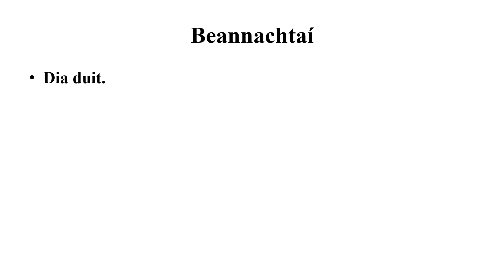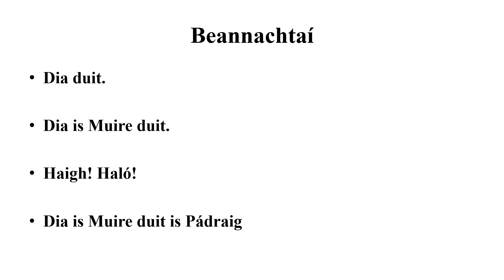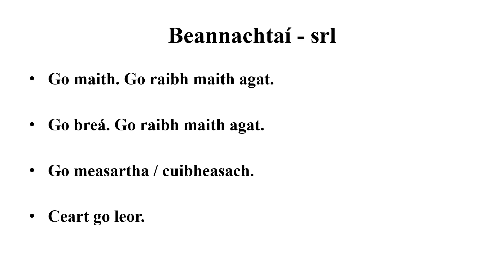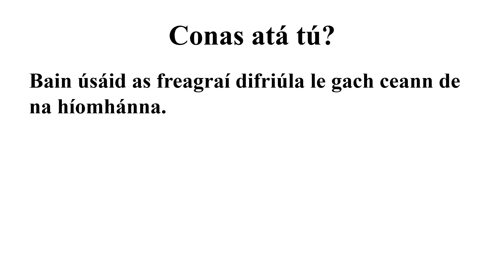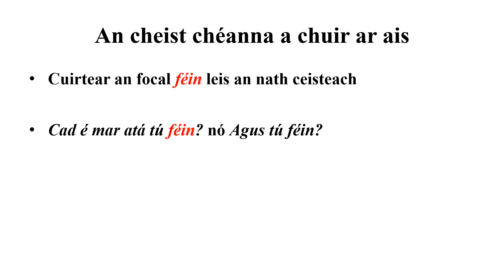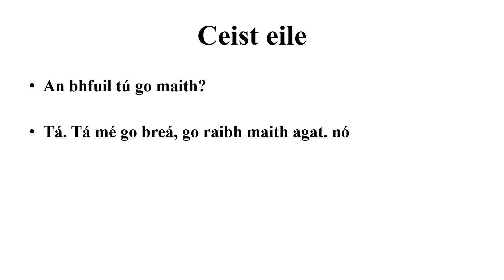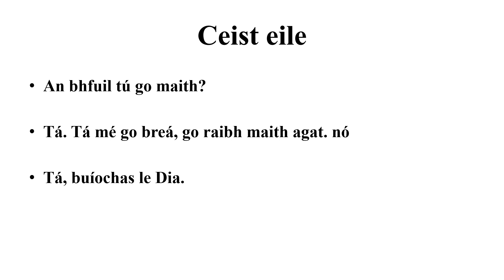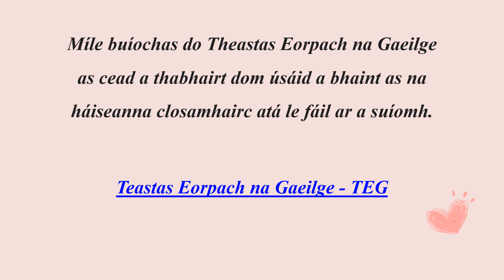03 Ag bualadh le duine - Meeting Someone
This is our 6-week, Irish Language Course.
Level A1 Topic 1 Ag Bualadh le Daoine - Meeting People

Rannóg 03 Ag bualadh le duine
Section 03 Meeting Someone

Mile buíochas do Theastas Eorpach na Gaeilge as cead a thabhairt dom úsáid a bhaint as na háiseanna closamhairc atá le fáil ar a suíomh.